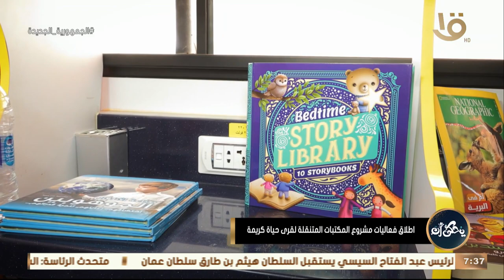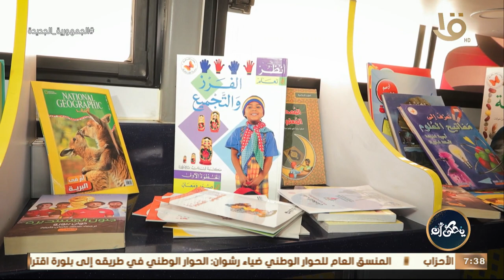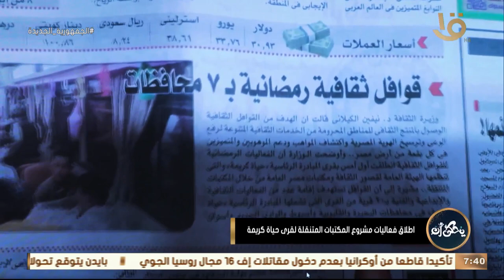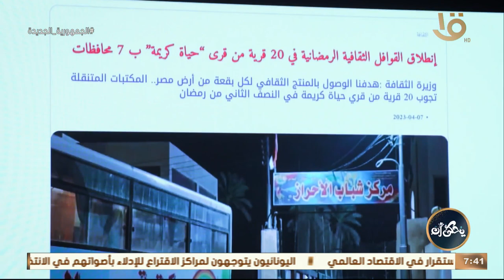يحكى أن | إطلاق فعاليات مشروع المكتبات المتنقلة لقرى حياة كريمة